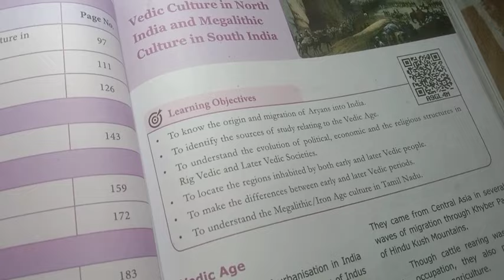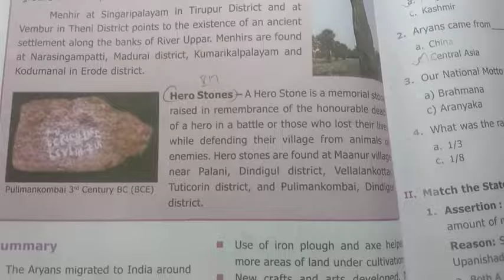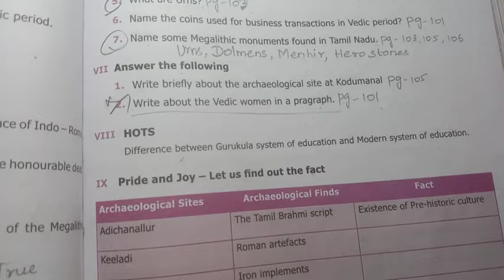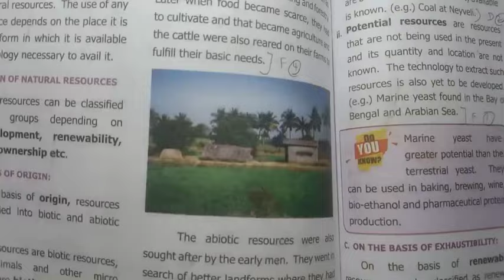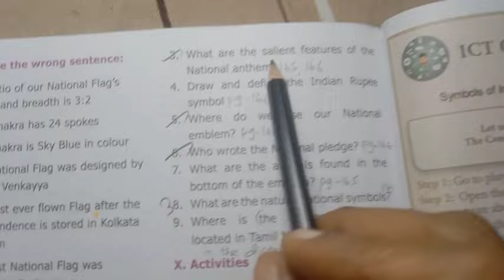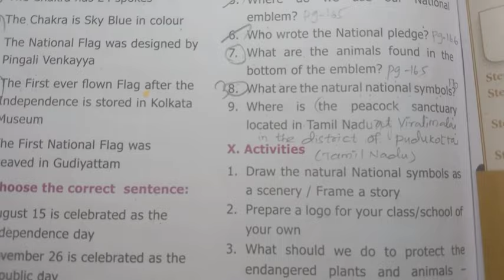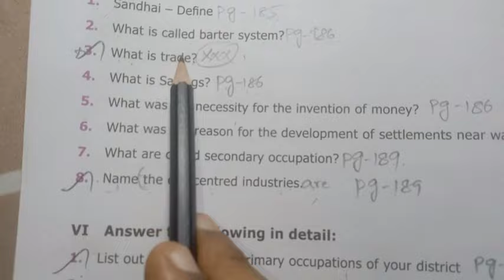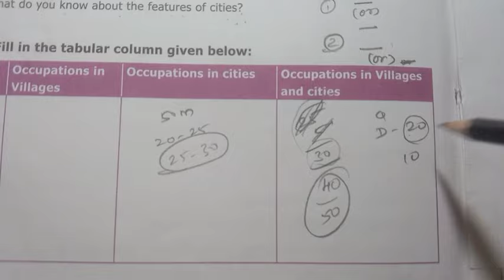6th Std - Term 2 | Social - Second Mid Term Test | Important Questions